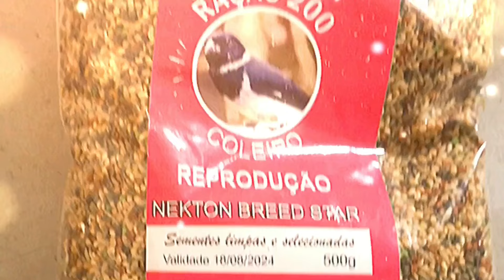😱 INCRIVEL!!!! 😱 VITAMINA PODEROSA PARA MUDA DE PENAS - TURBINA SEU PASSARO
*Certificado Digital A3*

Pedidos pelo whatsapp (Suplemento caioaba)

CRI_CAIOABA

CAIOABA CANTO E REPRODUÇÃO
PEDIDOS PELO WHATSAPP

PLACAS DE GAIOLA
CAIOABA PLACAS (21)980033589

A ração que dou aqui para meus passaros